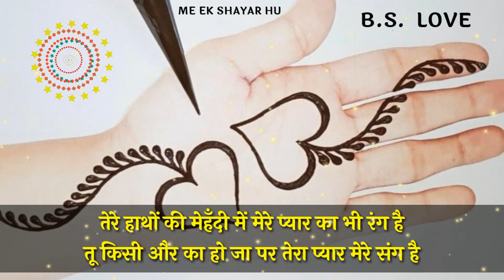तेरे हाथों की मेहँदी में मेरे प्यार का भी रंग है || 2021 की न्यू लेटेस्ट शायरी || 2021 ki Best Love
Music credit to respect owner

Thanks my all फ्रेंड

Thanks for watch my shayari video